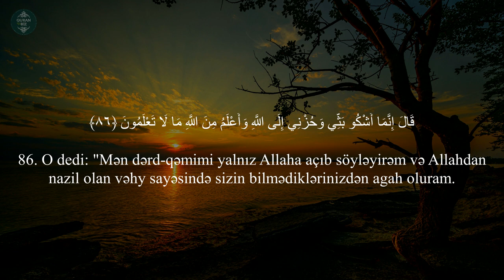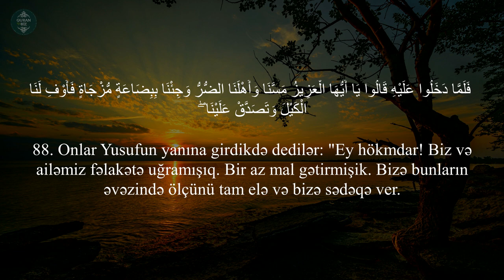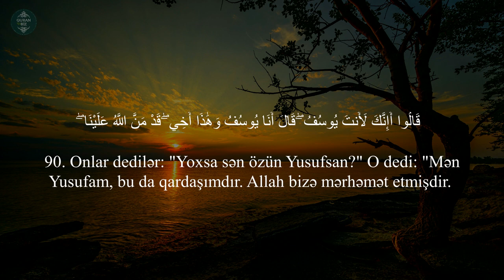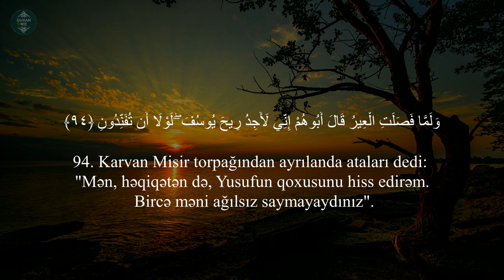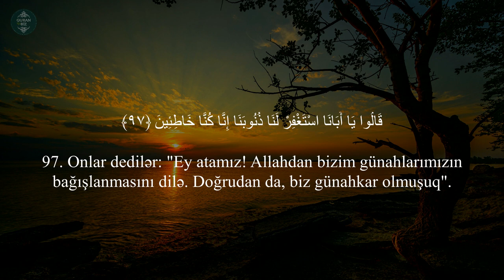O, dərdini öz içində saxlayırdı...Yusuf surəsi (84-98) - Jeker Sardar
12. Yusuf surəsi
"Yusuf" surəsi, 111 ayə,

Məşhur qarilər:
İdris Abkar.
Saad Al Ghamdi
Mişari ar-Raşid
Feysal ar-Ruşud
Muhammad Al-Luhaidan
Abdul Həlim
İslam Subhi

 1. Fatihə surəsi 2. əl-Bəqərə surəsi 3. Ali-İmran surəsi 4. ən-Nisa surəsi
5. əl-Maidə surəsi 6. əl-Ənam surəsi 7. əl-Əraf surəsi 8. əl-Ənfal surəsi
9. ət-Tovbə surəsi 10. Yunus surəsi 11. Hud surəsi 12. Yusuf surəsi
13. ər-Rad surəsi 14. İbrahim surəsi 15. əl-Hicr surəsi 16. ən-Nəhl surəsi
17. əl-İsra surəsi 18. əl-Kəhf surəsi 19. Məryəm surəsi 20. Ta ha surəsi
21. əl-Ənbiya surəsi 22. əl-Həcc surəsi 23. əl-Muminun surəsi
24. ən-Nur surəsi 25. əl-Furqan surəsi 26. əş-Şuəra surəsi
27. ən-Nəml surəsi 28. əl-Qasas surəsi 29. əl-Ənkəbut surəsi
30. ər-Rum surəsi 31. Loğman surəsi 32. əs-Səcdə surəsi
33. əl-Əhzab surəsi 34. Səba surəsi
35. Fatir surəsi 36. Ya sin surəsi 37. əs-Saffat surəsi
38. Sad surəsi 39. əz-Zumər surəsi 40. Ğafir surəsi
41. Fussilət surəsi 42. əş-Şura surəsi 43. əz-Zuxruf surəsi
44. əd-Duxan surəsi 45. əl-Casiyə surəsi 46. əl-Əhqaf surəsi
47. Muhəmməd surəsi 48. əl-Fəth surəsi
49. əl-Hucurat surəsi 50. Qaf surəsi 51. əz-Zəriyət surəsi
52. ət-Tur surəsi 53. ən-Nəcm surəsi 54. əl-Qamər surəsi
55. ər-Rahmən surəsi 56. əl-Vaqiə surəsi 57. əl-Hədid surəsi
58. əl-Mucadilə surəsi 59. əl-Həşr surəsi 60. əl-Mumtəhənə surəsi
61. əs-Saff surəsi 62. əl-Cumuə surəsi 63. əl-Munafiqun surəsi
64. əl-Təğabun surəsi 65. ət-Talaq surəsi 66. ət-Təhrim surəsi
67. əl-Mulk surəsi 68. əl-Qaləm surəsi 69. əl-Həqqa surəsi
70. əl-Məaric surəsi 71. Nuh surəsi 72. əl-Cinn surəsi
73. əl-Muzzəmmil surəsi 74. əl-Muddəssir surəsi
75. əl-Qiyəmə surəsi76. əl-İnsan surəsi 77. əl-Mursəlat surəsi
78. ən-Nəbə surəsi 79. ən-Nəziət surəsi 80. Əbəsə surəsi
81. ət-Təkvir surəsi 82. əl-İnfitar surəsi 83. əl-Mutaffifin surəsi
84. əl-İnşiqaq surəsi 85. əl-Buruc surəsi 86. ət-Tariq surəsi
87. əl-Əla surəsi 88. əl-Ğaşiyə surəsi 89. əl-Fəcr surəsi 90. əl-Bələd surəsi
91. əş-Şəms surəsi 92. əl-Leyl surəsi 93. əd-Duha surəsi
94. əş-Şərh surəsi 95. ət-Tin surəsi 96. əl-Ələq surəsi
97. əl-Qadr surəsi 98. əl-Beyyinə surəsi 99. əz-Zəlzələ surəsi
100. əl-Adiyat surəsi 101. əl-Qariə surəsi 102. ət-Təkəsur surəsi
103. əl-Əsr surəsi 104. əl-Huməzə surəsi 105. əl-Fil surəsi
106. Qureyş surəsi 107. əl-Maun surəsi 108. əl-Kovsər surəsi
109. əl-Kəfirun surəsi 110. ən-Nəsr surəsi 111. əl-Məsəd surəsi
112. əl-İxlas surəsi 113. əl-Fələq surəsi 114. ən-Nəs surəsi